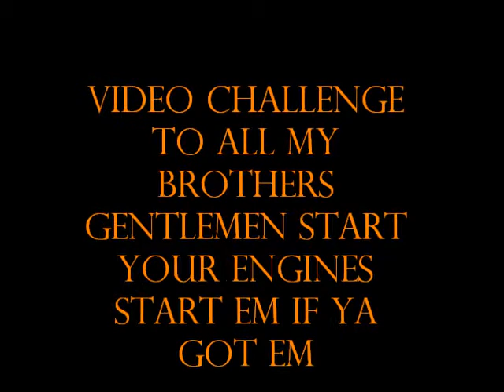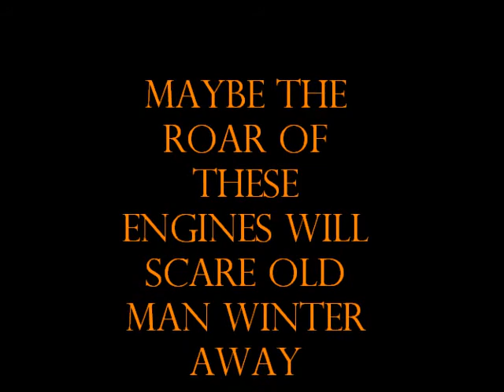gentlemen start your engines